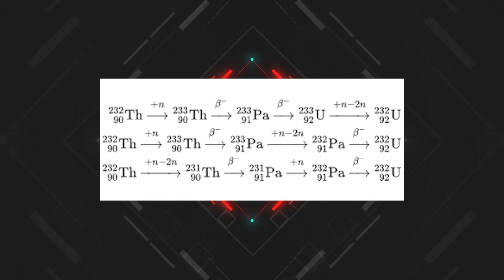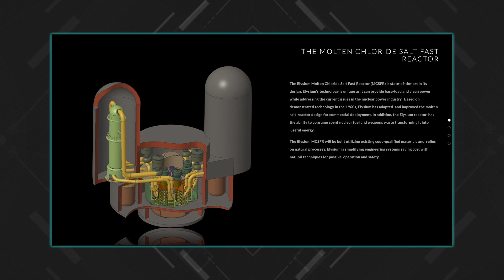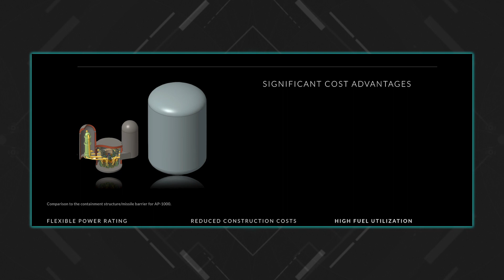Elysium Molten Chloride Fast Reactor (MCSFR): LFTR Alternative | Ep. 8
Here on the Rock Logic podcast, we're a huge fan of Flibe Energy's LFTR design. But are there any alternatives worth mentioning? YES! Elysium Industries has a Molten Chloride Fast reactor (MCSFR) specifically designed to be fuel-flexible, able to run on thorium, spent uranium nuclear waste, and plutonium. Very exciting stuff.

0:00 Podcast Intro
1:10 Issues with Kirk Sorensen's LFTR
3:00 The Nuclear Waste Issue and the Department of Energy
4:43 Elysium Industries/Molten Chloride Fast Reactor
7:02 Sean's Final Thoughts

Follow us on all of our channels!